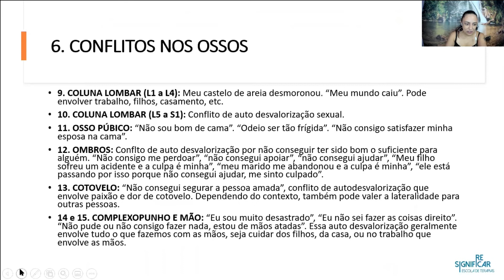45 Indo além nos Conflitos Biológicos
Atenção!
Este vídeo não possui o objetivo de substituir ou eliminar cuidados médicos. Também não significa um diagnóstico ou tratamento.
Sempre consulte seu médico de confiança para qualquer problema ou sintoma em sua vida!
Seja atento e cuide de você!